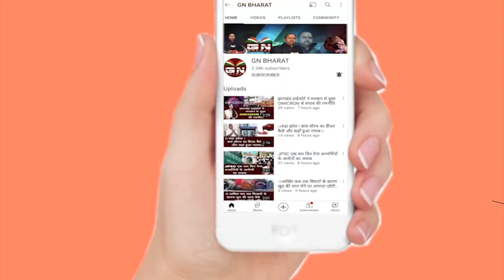हेमंत सोरेन को ED के सवाल पूछने से पहले लगा भूख, खाया घर का खाना